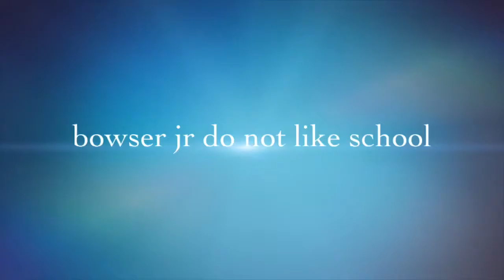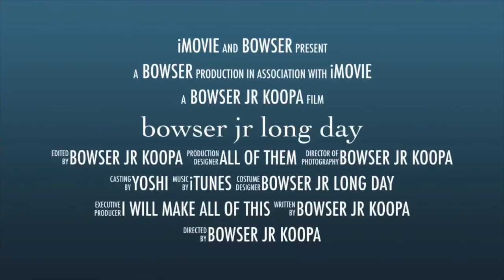Smp short:bowser Jr long day trading